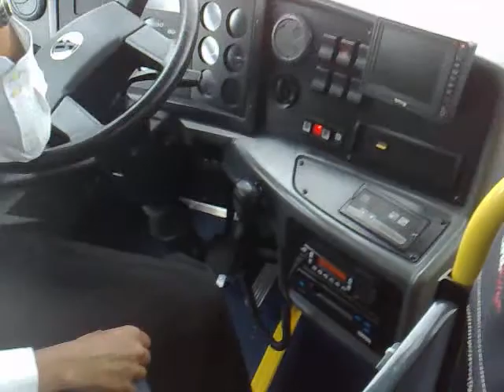AEROPORTO DE BRASILIA 04032011341.mp4--VII